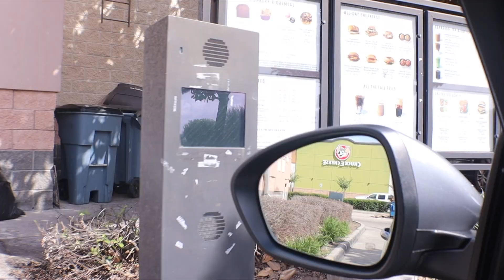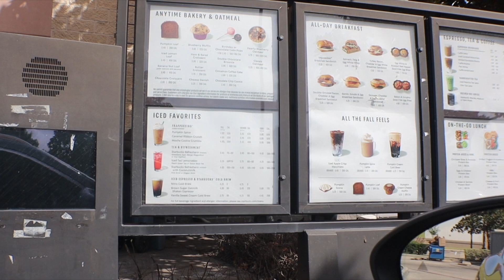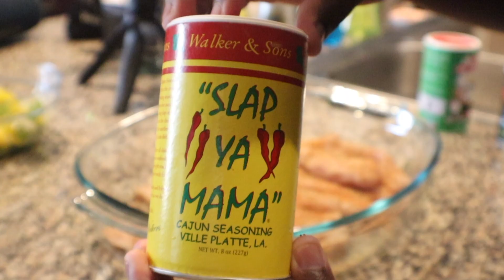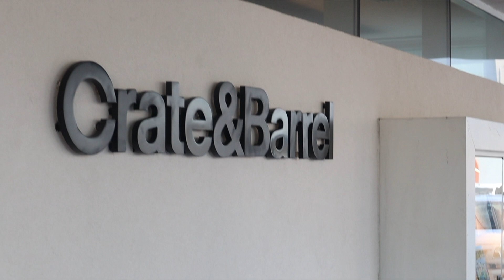Weekly Vlog | Cooking| Downtown| Lunch Date| Crate&Barrel| JustinSteelo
Hey Everyone! This week I decided to have some fun I Cooked, Completed a Sit down video that will be coming out soon! I celebrated with my BF on his new apartment!! I even tried PF Changs for the first time and it was amazing we had the Pecking Duck with Chicken Fried Rice!! OMG it was so GOOD Y'all.

⇢ Q: Where do you live? Houston, Texas
⇢ Q: What camera do you use? A: Canon M50
⇢Q: What Lenses do you use? A: 15-45mm STM Lens & Pro Hi Def Wide Angle Lens with Macro
⇢ Q: What editing software do you use? A: Final Cut Pro X